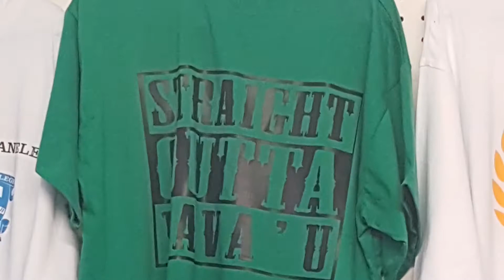Vavau knee board and spear 24 Jan 2017